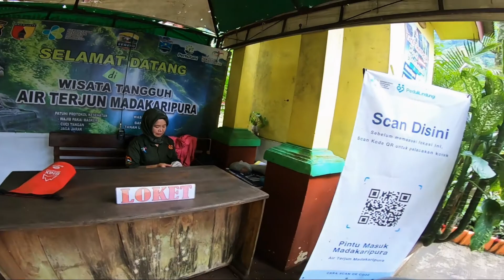XC-RIDE DI PROBOLINGGO || AIR TERJUN MADAKARIPURA || RUTE SEPEDA PROBOLINGGO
Berangkat Solo Ride, menuju air terjun Madakaripura yang indah dikaki gunung Bromo, seperti biasanya rute yang saya pilih adalah jalan-jalan Cross Country (XC), menyusuri perkebunan tebu, Jagung, hutan Jati dan jalan-jalan pedesaan di Kabupaten Probolinggo. Titik start untuk memulai perjalanan ini adalah Pintu ExitToll Probolinggo Barat. sempat bocor Ban belakang, tepat dipintu tiket masuk air terjun, terpaksa pulang dievak kang ojek sampai tukang tambal Ban (bonus mudun 6Km) puji Tuhan turun dr tukang tambal ban sampai Finish disusul Kotz Ramang jd sekalian marshalin dan nemenin.

Matur Nuwun Gusti Yesus diparingi Sehat.